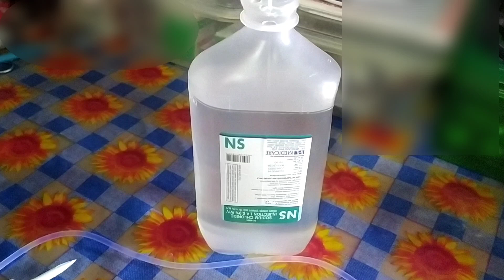Saline Kayse lagaye | how to insert iv drip | drip kaise lagaye hai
saline Kayse lagaye | how to insert iv drip | glucose Kayse lagaye

iv set kaise lagaye
drip kaise lagaye hai
drip kaise lagaye hai hindi
glucose bottle Kayse lagaye
saline Kayse lagaye
how to insert saline bottle
iv drip kaise lagaye
Bottle Kayse lagaye
iv drip lagane ki tarika
drip kaise lagaye
saline Kayse lageya jatha hai
iv drip procedure

IV DRIP: UNDERSTANDING ITS PURPOSE AND IMPORTANCE

Welcome medicine Knowledge 4u channel today our educational video on IV drip, where we will explore its purpose, procedure and importance in healthcare.

An IV drip, also known as intravenous therapy, is a medical procedure that involves delivering fluids, medications, or nutrients directly into a patient's bloodstream through a small tube inserted into a vein which is called iv infusion set.

The main objective of an IV drip is to provide immediate and efficient delivery of necessary substances to the body. This method allows healthcare professionals to administer fluids and medications directly into the bloodstream, bypassing the digestive system, for faster and more effective results.

IV drips are commonly used in various medical settings, such as hospitals, clinics, and emergency rooms. They are essential in situations where patients are unable to consume fluids orally or require immediate hydration or medication.

Furthermore, IV drips play a crucial role in maintaining electrolyte balance, managing dehydration, and providing nutrition to patients who are unable to eat or drink. They are also used during surgical procedures and in critical care settings to stabilize patients and support their recovery.

It is important to note that IV drips are administered by trained healthcare professionals who carefully monitor the patient's condition and adjust the infusion rate as needed. The procedure is safe when performed correctly and can greatly improve patient outcomes.